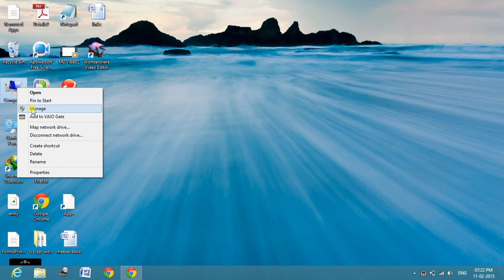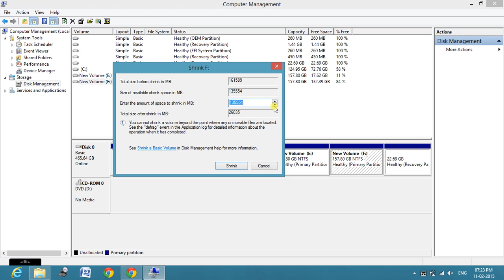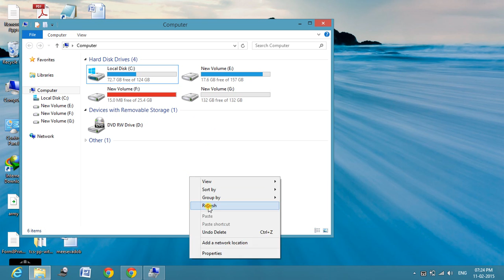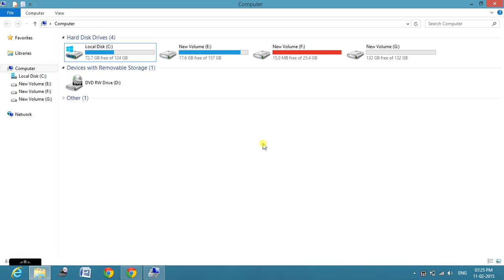how to do partition in telugu by list channel